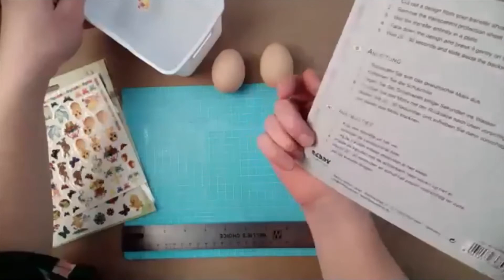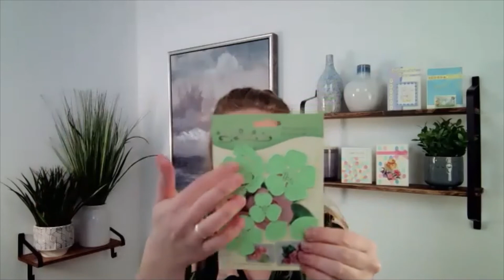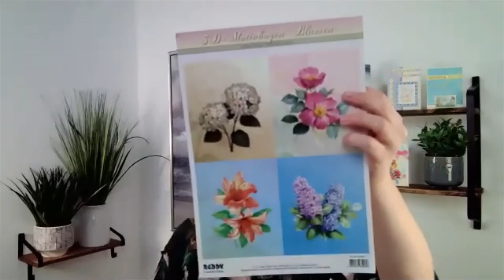Virtual Class Easter Session #3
Watch a recording of our third live virtual class featuring 2 cards from our Easter Cardmaking Kit.